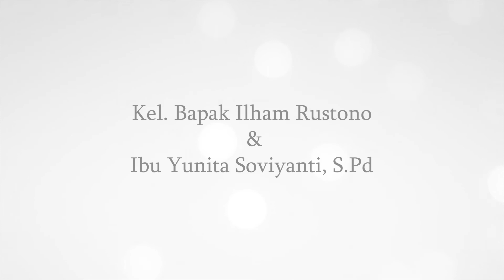OPENING WALIMATUL KHITAN "RAZAQIA HAFIZH" - 06 NOVEMBER 2021